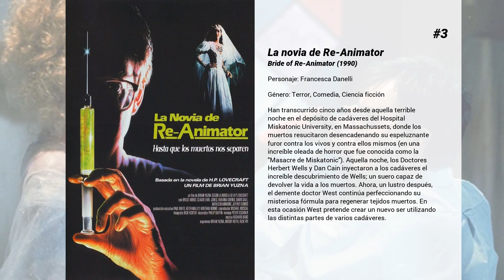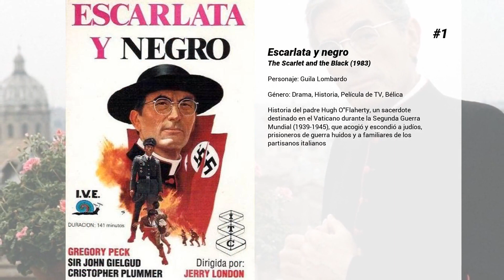Las mejores películas de Fabiana Udenio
Bienvenido a... ¡Las mejores películas de Fabiana Udenio! En nuestro canal encontrarás centerares de TOPS y rankings de las mejores películas de todos los géneros, actores y nacionalidades.

8. En la mili, americana
Bone Conway se alista en la Reserva. Su intención es aprovecharse del sueldo seguro y las dietas que el servicio militar le ofrece a cambio de trabajar lo mínimo. Sin embargo, todos sus planes se vienen abajo cuando el ejército lo llama para cumplir una arriesgada misión de guerra.

7. Anni 90

6. RoboCop 2
Bajo un cielo carente de ozono y en una época futurista, la policía de Detroit está en huelga, y las peligrosas bandas criminales dominan a la población. La adicción al Nuke, una poderosa y nueva droga es el pan de cada día. La megacorporación OCP -Omni Consumer Products-, en un intento de reforzar su implacable imperio, pretende apoderarse de la ciudad, para su propia explotación privada. El director de la OCP solicita a la doctora Faxx que reprograme a RoboCop, dejándolo incapaz de luchar contra la delincuencia.

5. Planes de boda
Mary Fiore (Jennifer Lopez) es la más prestigiosa organizadora de bodas de San Francisco. Está tan ocupada en hacer realidad los sueños de los demás, que no tiene tiempo para ocuparse de su propia vida. Un día, por casualidad, conoce a un apuesto médico que le salva la vida y del que se queda prendada. Lo malo es que resulta ser su próximo cliente.

4. Juerga tropical
Un profesor de gimnasia de instituto tiene grandes planes para pasar las vacaciones de verano, pero se ve forzado a anularlos para impartir clases de recuperación a chicos inadaptados.

3. La novia de Re-Animator
Han transcurrido cinco años desde aquella terrible noche en el depósito de cadáveres del Hospital Miskatonic University, en Massachussets, donde los muertos resucitaron desencadenando su espeluznante furor contra los vivos y contra ellos mismos (en una increíble oleada de horror que fue conocida como la "Masacre de Miskatonic"). Aquella noche, los Doctores Herbert Wells y Dan Cain inyectaron a los cadáveres el increíble descubrimiento de Wells; un suero capaz de devolver la vida a los muertos. Ahora, un lustro después, el demente doctor West continúa perfeccionando su misteriosa fórmula para regenerar tejidos muertos. En esta ocasión West pretende crear un nuevo ser utilizando las distintas partes de varios cadáveres.

2. Austin Powers: Misterioso agente internacional
Fotógrafo por el día y superagente británico por la noche, Austin Powers es el espía más irreverente de los años 60. ¿Podrá detener al megalómano Doctor Villano antes de que se congele a sí mismo para revivir en los 90? Con la ayuda de su atractiva compinche Vanessa Kensington, se supone que sí.

1. Escarlata y negro
Historia del padre Hugh O'Flaherty, un sacerdote destinado en el Vaticano durante la Segunda Guerra Mundial (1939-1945), que acogió y escondió a judíos, prisioneros de guerra huidos y a familiares de los partisanos italianos